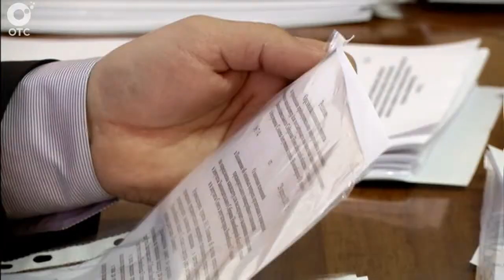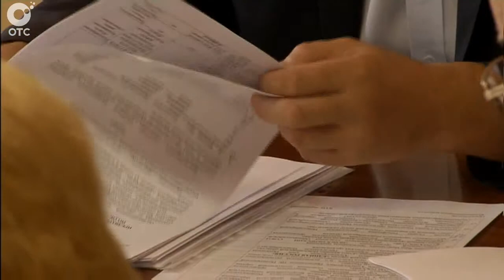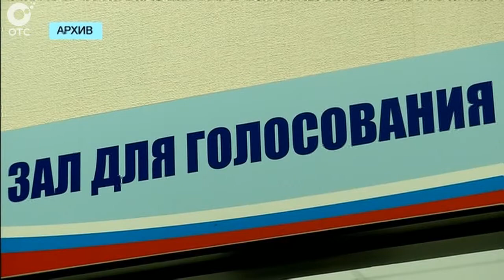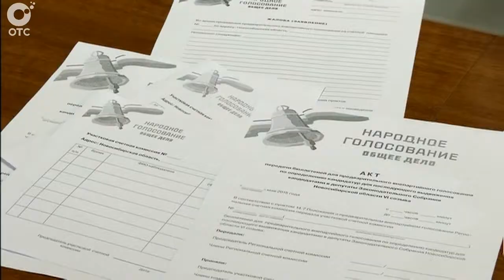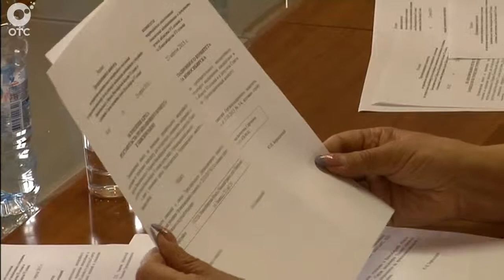Выбирайте, кого хотите и скольких хотите. Приближается день народного голосования